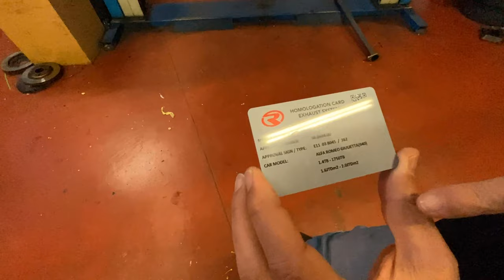Alfa Giulietta elaborata | Sound sportivo Alfa Giulietta | Terminale Ragazzon per Alfa Giulietta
Nel video di oggi torniamo a parlare di Alfa Romeo e lo facciamo con una Alfa Giulietta elaborata per avere un Sound sportivo Alfa Giulietta con l'aggiunta del Terminale Ragazzon per Alfa Giulietta.

9000 GIRI è il Centro Specializzato in Accessori ed Elaborazioni per auto sportive, oltre all'Abbigliamento F.I.A. espressamente dedicato ai piloti di auto da corsa.

Oppure telefonarci in sede:
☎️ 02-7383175